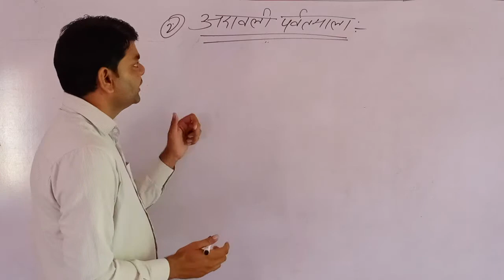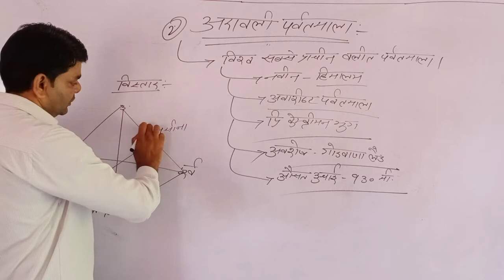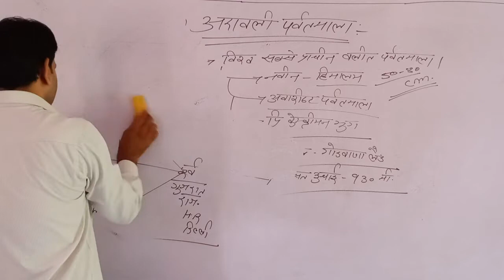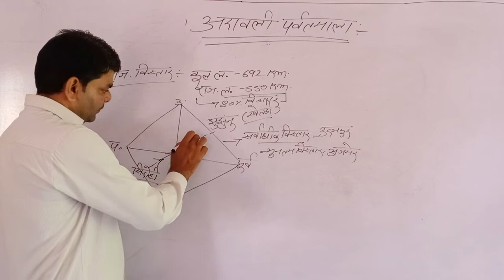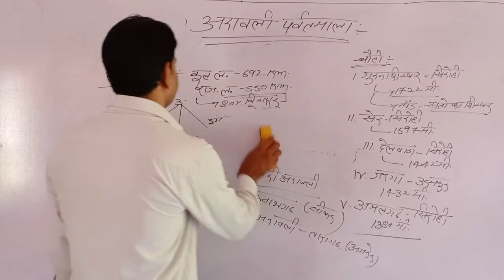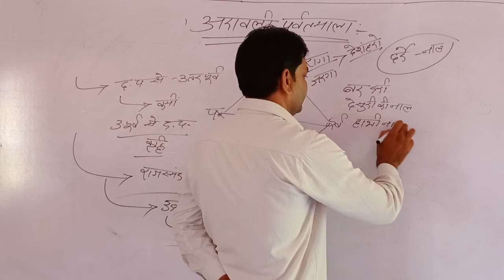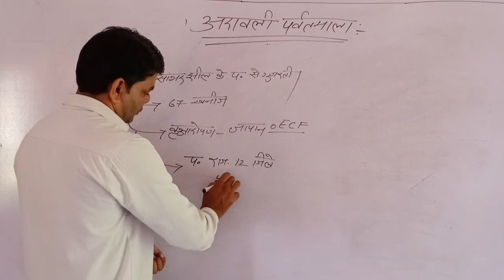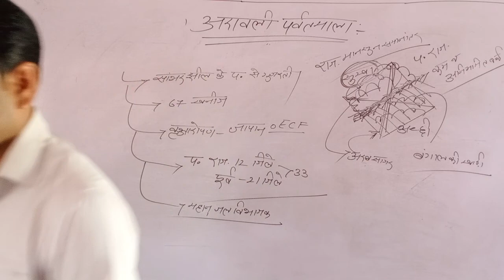भौतिक विभाग PART -2 BY M.S GURJAR